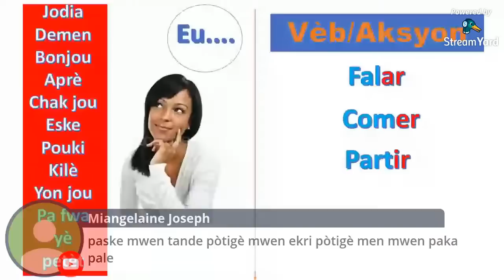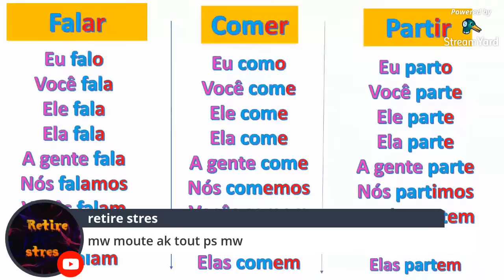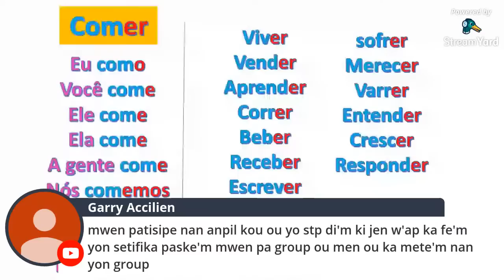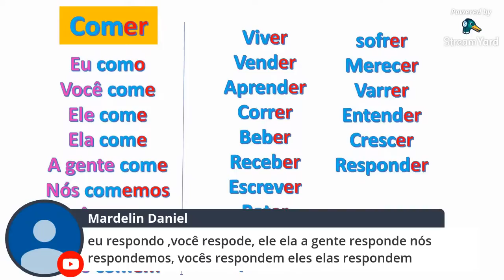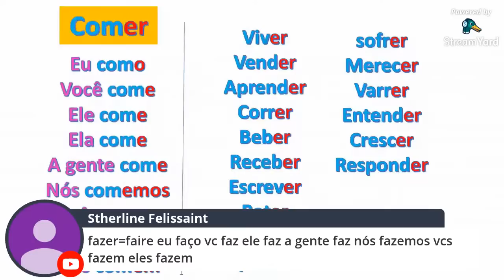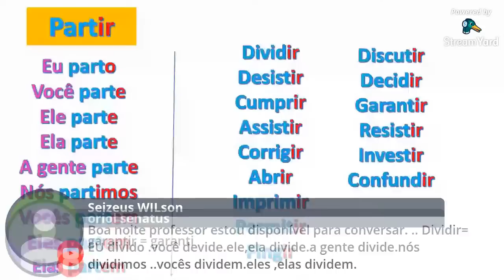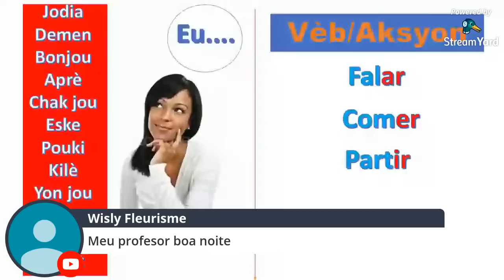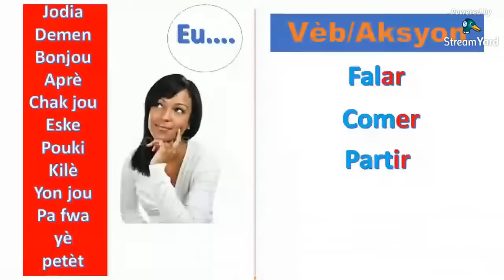(Sekrè lang pòtigè #3(live chak dimanch a 19hr)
Sekrè lang pòtigè #2 (live chak dimanch a 19hr)